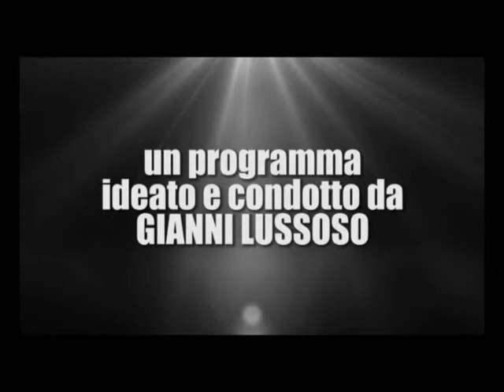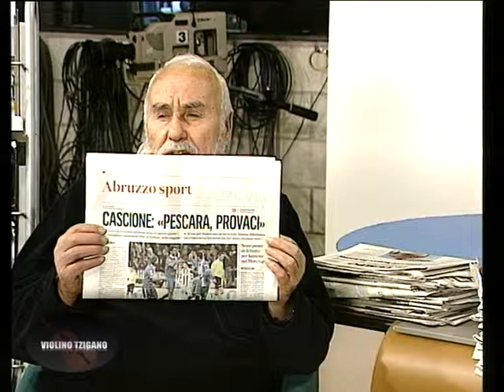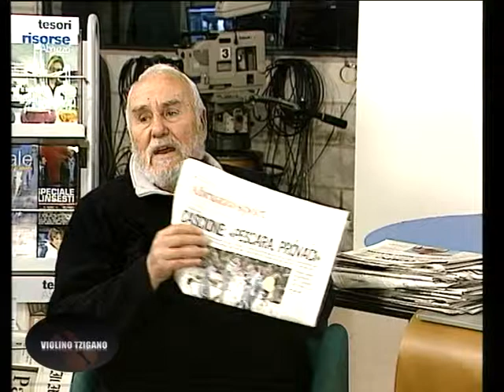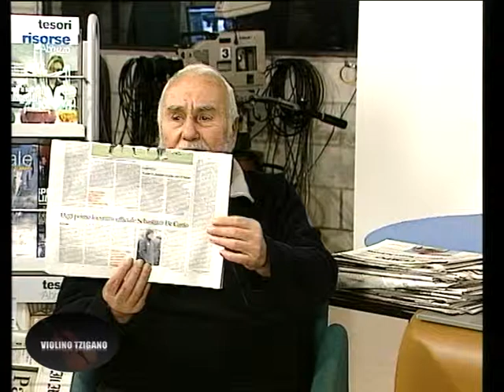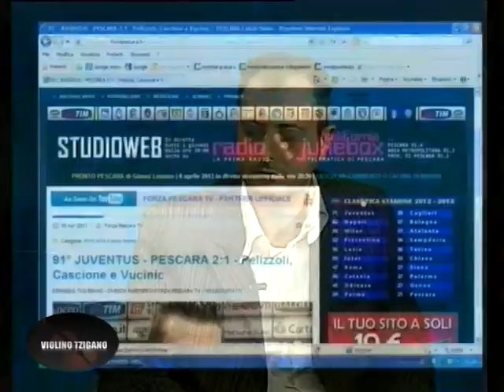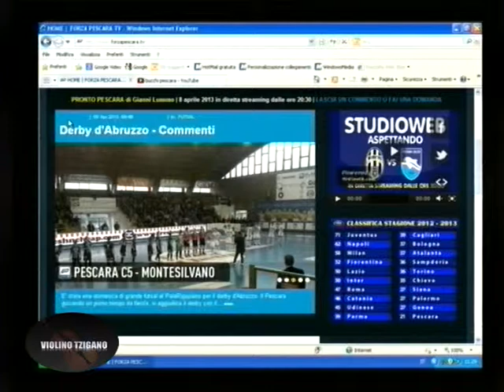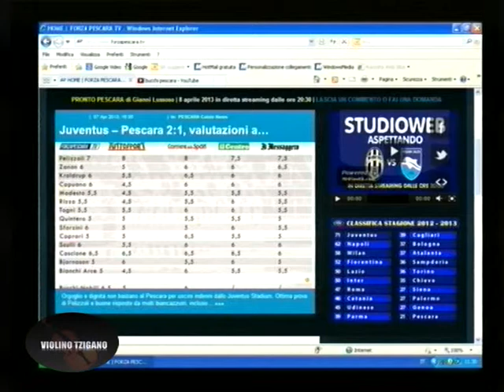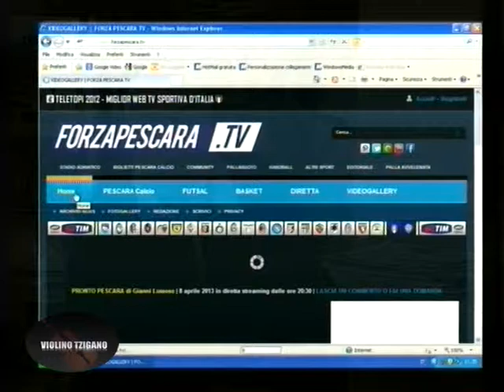Violino Tzigano_Rapa_8_4_13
Violino Tzigano, ospite Luciano Rapa
Ideato e condotto da Gianni Lussoso
Prodotto da Qdigit, regia Leo Di Blasio